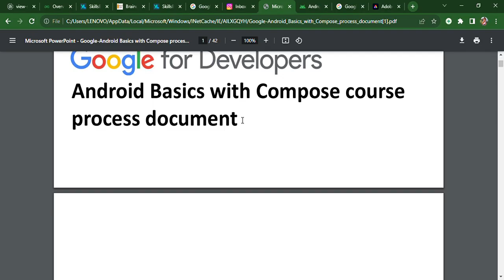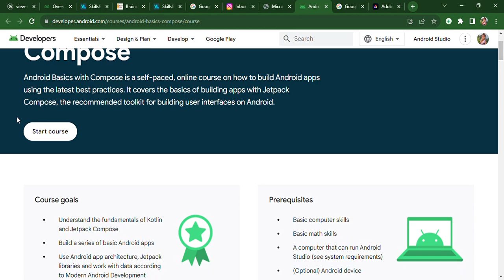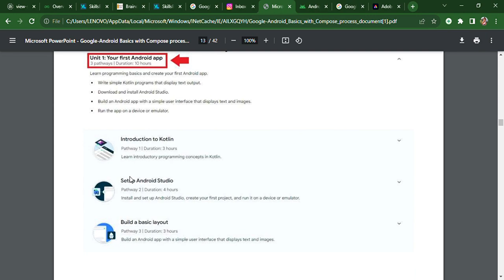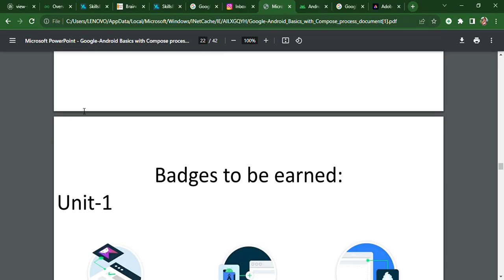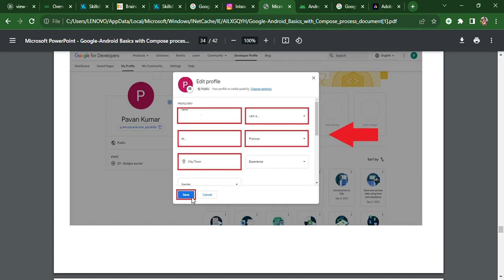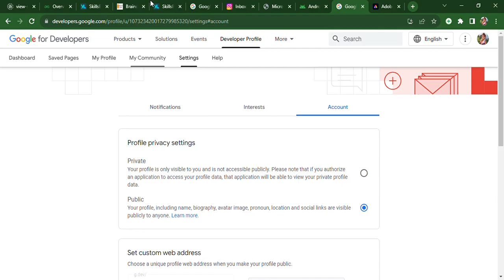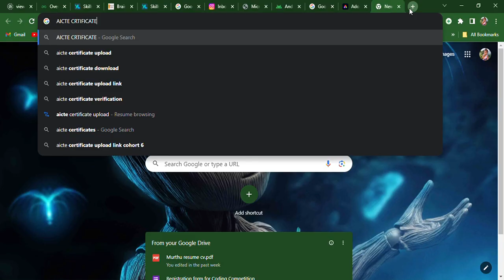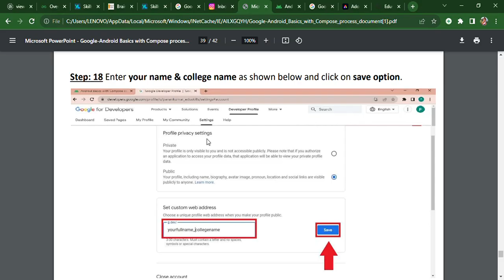Android Developer Internship - AICTE EDUSKILLS - Complete Process